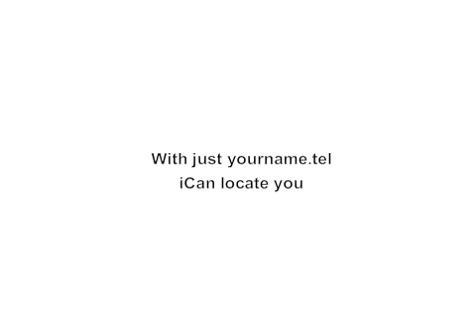Verizon Droid vs iPhone - iCan or iDon't do .TEL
- Which phone can use the awesome .tel technology? The Apple iPhone (or iDon't according to Verizon) or the Android phone Motorola Droid from Verizon?

Which phones can use the .tel technology better in the future?
Windows Mobile? Android? iPhone? Palm Web OS? Blackberry? Symbian OS?